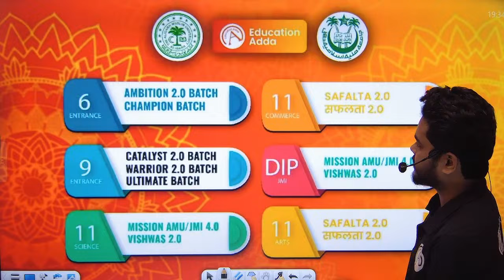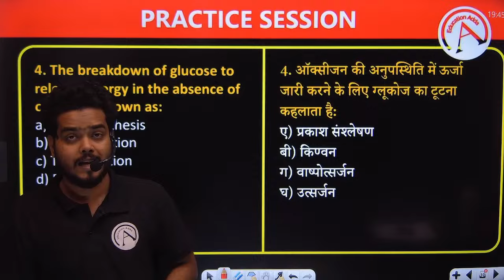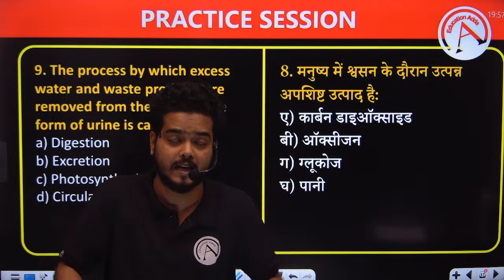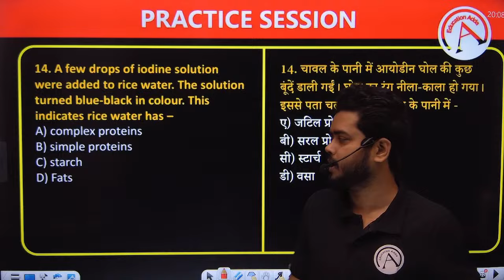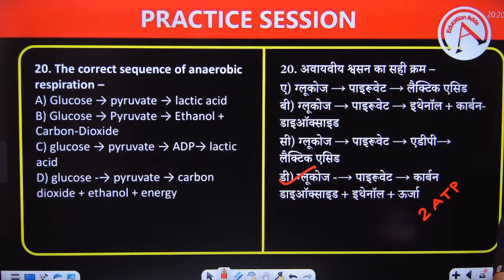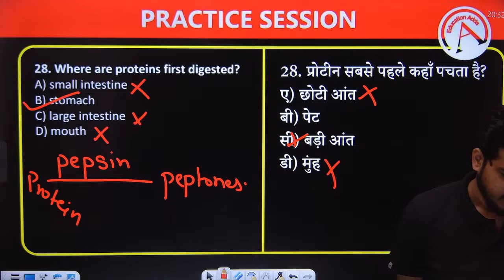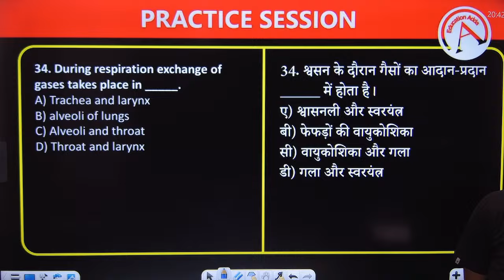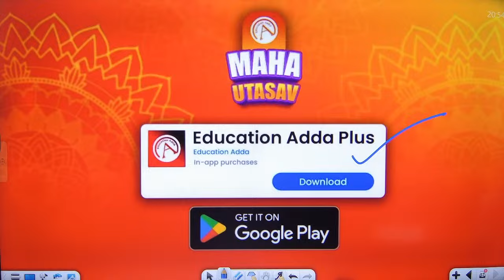AMU/Jamia Class 11 Entrance Exam 2024 | Revision Class | LIFE PROCESSES | Biology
Education Adda Social Media Profiles:

class 11 aligarh muslim university,
aligarh muslim university class 11 entrance paper,
aligarh muslim university class 11,
aligarh muslim university class 11 hostel,
aligarh muslim university syllabus for class 11 entrance,
aligarh muslim university class 11 entrance exam date,
aligarh muslim university class 11 interview,
amu 11 entrance form,
aligarh class 11 entrance paper,
aligarh muslim university previous year question paper class 11,
jamia millia islamia university class 11 admission form 2024,
jamia millia islamia university class 11,
jamia millia islamia class 11,
how to crack jamia millia islamia entrance exam class 11,
jamia millia islamia university entrance exam 2023 class 11 syllabus,
jamia millia islamia university class 11 admission form 2023,
jamia millia islamia university entrance exam 2023 class 11 arts,
jamia millia islamia university admission 2023 class 11,
jamia millia islamia class 11 admission form 2022-23,
jamia millia islamia university entrance exam 2024 class 11 arts,
jamia millia islamia university entrance exam 2023 class 11 book,
jamia millia islamia university delhi entrance exam class 11,
jamia millia islamia class 11 entrance syllabus 2023,
jamia millia islamia university class 11 fees,
how to fill form of jamia millia islamia class 11,
how to fill jamia millia islamia form 2024 class 11,
jamia millia 11th entrance 2023,
jamia entrance preparation class 11,
jmi pyq class 11,
jmi class 11 syllabus,
class 11 jmi entrance syllabus,
jmi class 11 arts syllabus,
jmi entrance exam class 6,
jamia class 6 entrance paper